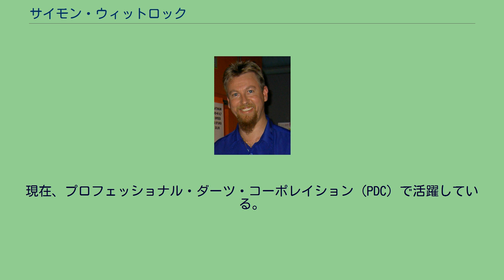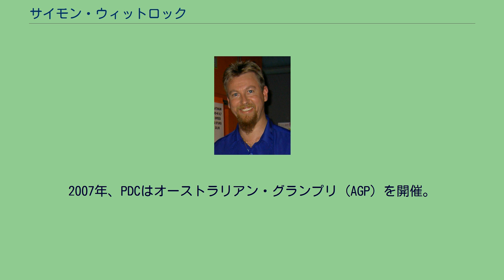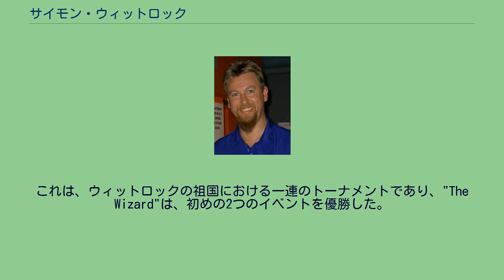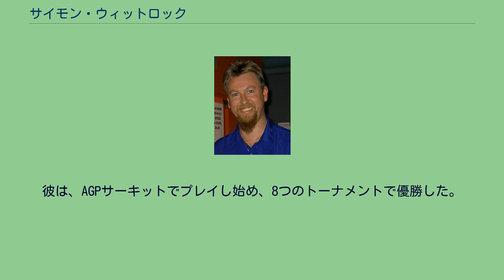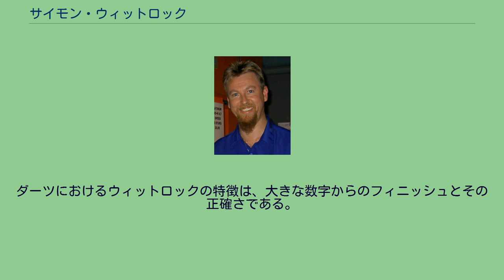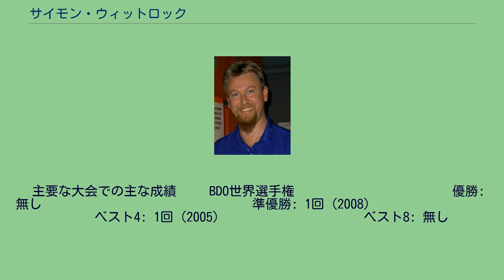サイモン・ウィットロック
サイモン・ウィットロック サイモン・ウィットロック（Simon Whitlock "The Wizard of Oz", 1969年3月3日 - ）は、オーストラリアのダーツプレイヤーである。
右投げ。
シドニー出身。
現在、プロフェッショナル・ダーツ・コーポレイション (PDC) で活躍している。
一時期ライバル団体のブリティッシュ・ダーツ・オーガナイゼイション (BDO) でプレイしていたこともある。
彼の入場曲は、メン・アット・ワークのダウン・アンダー。
彼の今日までにおける最も輝かしい業績は、BDOからの移籍に見事成功し、2010年のPDC ワールド・ダーツ・チャンピオンシップで、フィル・テイラーに続き、準優勝したことである。
フィル・テイラーと同じく170のハイエスト・チェックアウトの分を含むこのトーナメントの賞金は、彼をオーストラリアから、イギリスへの移住と、PDCツアーで戦うことを可能にしてくれるだろうと、彼は述べていた。
彼の敗北によって、今までにただ1人、彼をBDOとPDCの両ワールド・チャンピオンシップの決勝戦に到達したにも関わらず、チャンピオンになったことのない初めてのプレイヤーにもなっている。
彼は、2003年のPDC ワールド・ダーツ・チャンピオンシップにおいて、ベスト16まで、そして2005年のBDO ワールド・ダーツ・チャンピオンシップにおいて、0-5でマーティン・アダムズに負けてしまったものの準決勝まで、それぞれ到達した。
他のイベントでは、2005年と2006年のインターナショナル・ダーツ・リーグの準決勝まで勝ち残っている (順に、マーヴィン・キングとレイモンド・ファン・バルネフェルトに敗戦) 。
2007年、PDCはオーストラリアン・グランプリ (AGP) を開催。
これは、ウィットロックの祖国における一連のトーナメントであり、"The Wizard"は、初めの2つのイベントを優勝した。
AGPの最終的な優勝者は、2008年のPDC ワールド・ダーツ・チャンピオンシップの自動的な予選通過権を得られることになっていたが、ウィットロックは、ワールド・ダーツ・フェデレイション (WDF) 及びBDOプレイヤーのままで、BDO ワールド・チャンピオンシップで戦うことを選ぶ。
ウィットロックは、エドウィン・マックス、ファビアン・ローゼンブラント、そして、準決勝で前ワールド・チャンピオンであったテッド・ハンキー（彼は、翌年再びワールド・チャンピオンとなる）を5-0で打ち破っていくという、絶好調ぶりをみせていた。
それから、カンブリアのブライアン・ウッズに勝利し、2008年のBDO ワールド・ダーツ・チャンピオンシップの決勝に駒を進めた。
そこで彼は、5-7でナンバー1・シードだったマーク・ウェブスターに敗れる。
ウィットロックは、2009年のBDO ワールド・ダーツ・チャンピオンシップにナンバー12・シードとして参戦し、第1ラウンドでマーク・バーロリーを打ち破ったが、第2ラウンドでダリル・フィットンに負けた。
何週間にもわたる熟考の後、ウィットロックは2009年3月19日にPDCに戻ることを決めた。
彼は、AGPサーキットでプレイし始め、8つのトーナメントで優勝した。
彼は、ラスベガス・デザート・クラシックの参加資格を得るが、テレビ放映された舞台の第1ラウンドで、テリー・ジェンキンスに負けてしまう。
2009年のグランド・スラム・オヴ・ダーツでは、グループ・ステージを、テッド・ハンキー、ウェイン・マードル、スコット・ウェイツの3人全てに勝利し、上手く通過できた。
ラスト16では、1996年のBDO ワールド・チャンピオンであるスティーブ・ビートンを9-1で打ち負かすが、結局この大会の準優勝者となるスコット・ウェイツに負けてしまう。
2010年のPDC ワールド・チャンピオンシップにおいて、ウィットロックは、コリン・オズボーンを3-1、ウェイン・ジョーンズを4-0、そしてテリー・ジェンキンスを4-2で、それぞれ打ち破り、最高の対決の中ジェームズ・ウェイドを、5-3で打破した。
準決勝は、レイモンド・ファン・バルネフェルトとの対戦となり、2-4まで負けていたものの、最終的に6-5と逆転勝利する。
そして、フィル・テイラー相手の決勝戦では、最初のセットを落とし、続く2セットをこのトーナメントで彼の2度目の170チェックアウトを含む形...